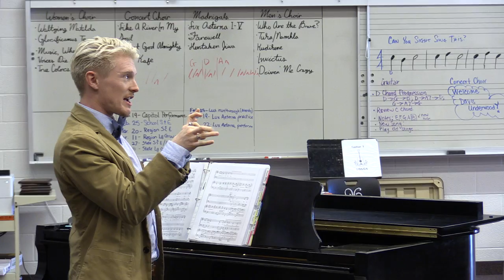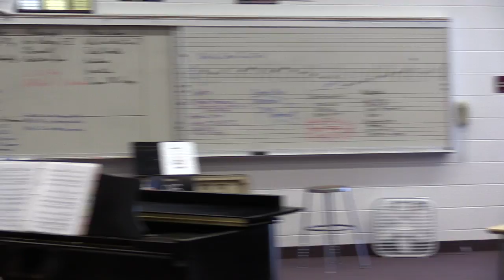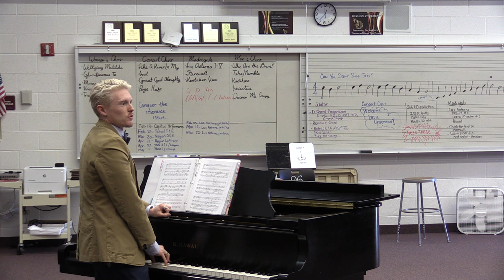Davis Underwood Master Class - part 2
Davis Underwood teaching JHS Concert Choir on Jan. 30, 2019